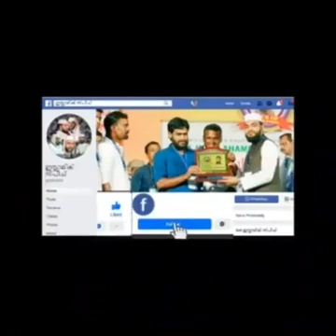13 January 2021